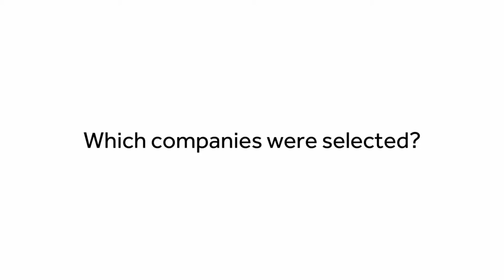Executive Summary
On behalf of the British Quality Foundation, Jamie Burton, Senior Lecturer in Marketing at Manchester Business School, has conducted an extensive research project into contemporary business practices to explore what excellence looks and feels like, and how it benefits business. In this video, he provides an Executive Summary of the report.